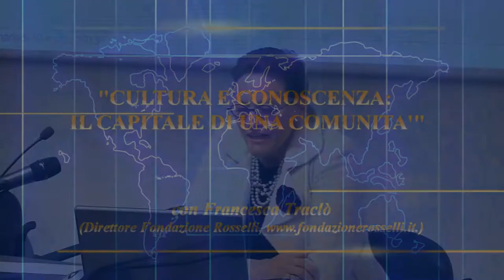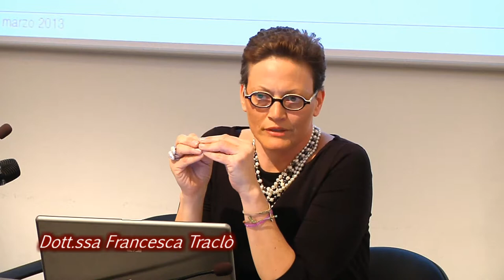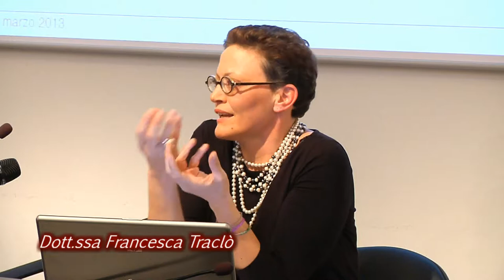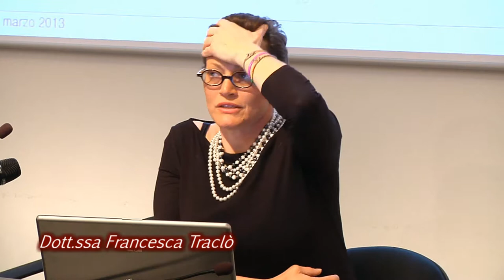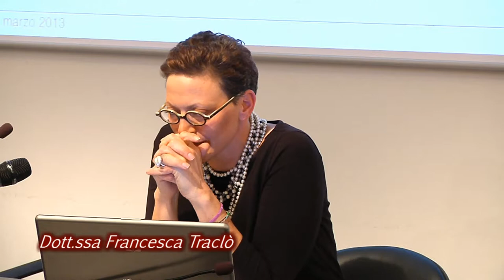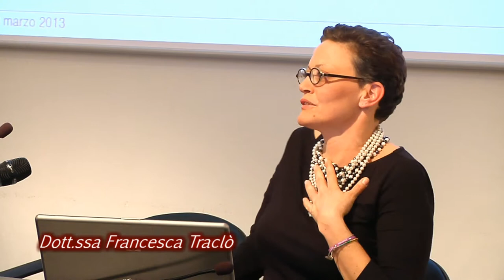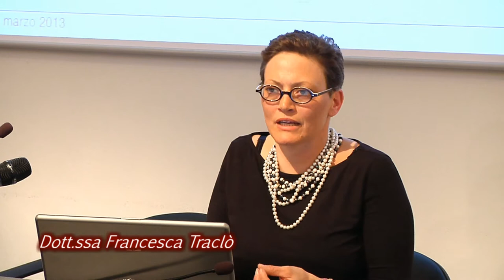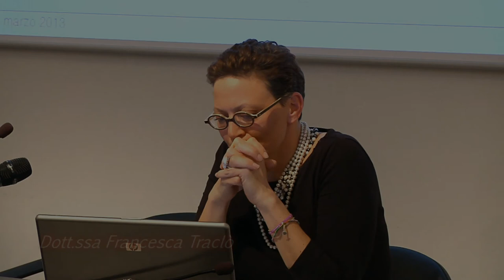Scuola San Benedetto Francesca Traclò 12 3 2012)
Sesta lezione della Scuola San Benedetto 2012/13: «Cultura e conoscenza: il capitale di una comunità» con Francesca Traclò.